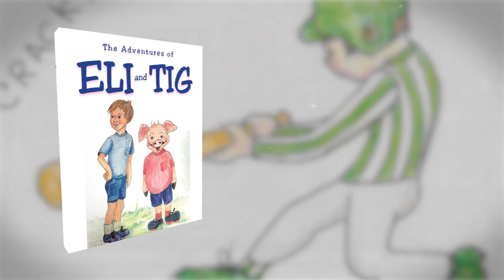The Adventures of Eli and Tig by Alora Johns